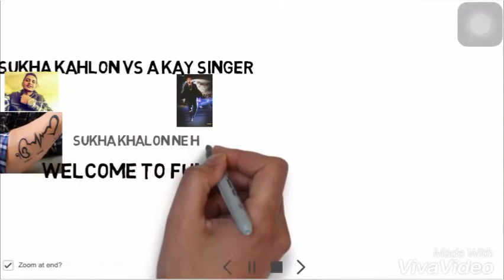Sukha khalon#A kay kahlon punjabi singer#di dosti da sach# share #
Dosto apa video leke navi avagein nayr mudde te share kryo takki agge vadh sale or channel share krna an bhulya